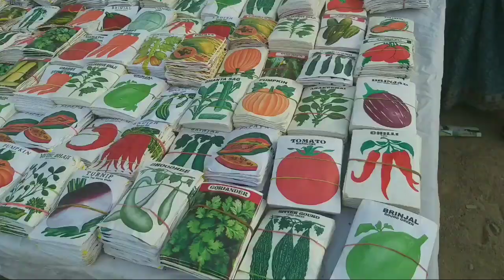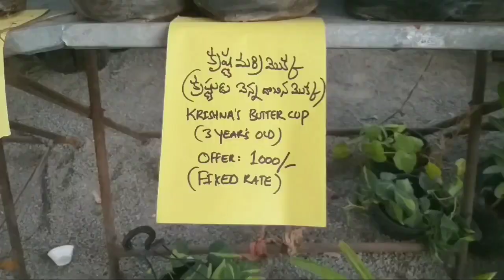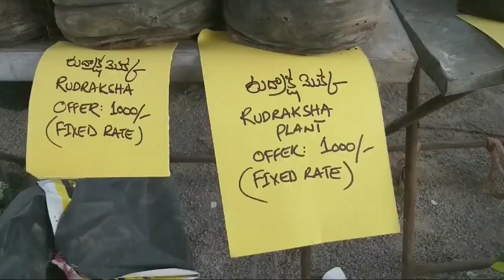Nursery mela 2022 || Horticulture show at people's plaza || Necklace road Hyderabad || My first vlog